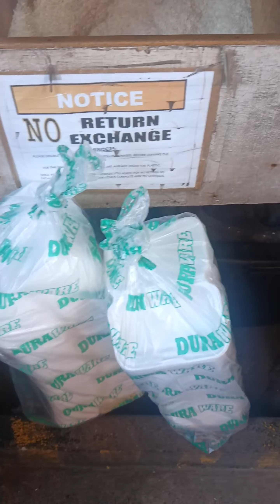walang asawa /mini vlog FB:Julie's daily vlog